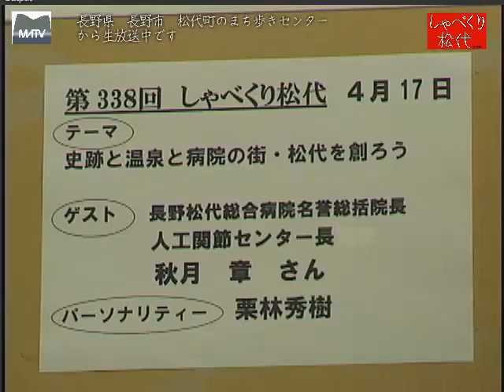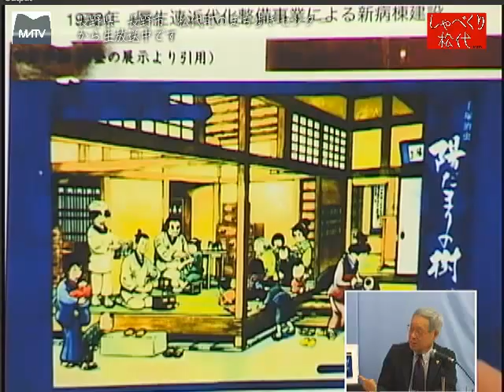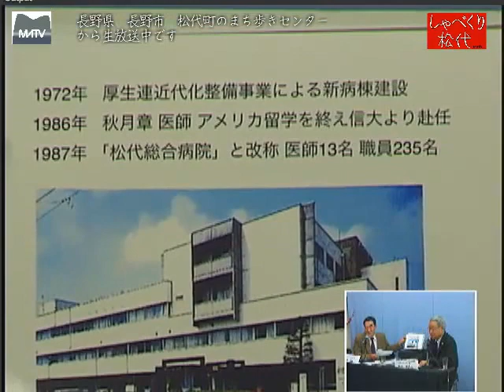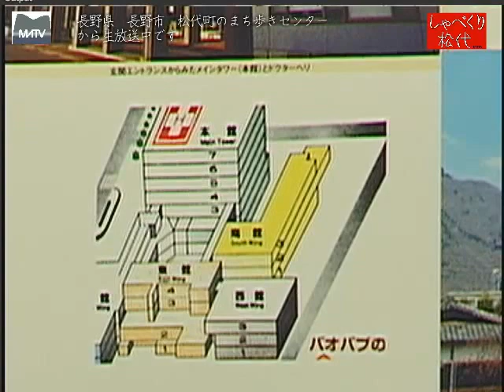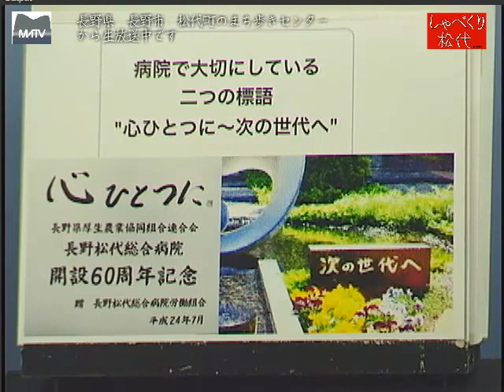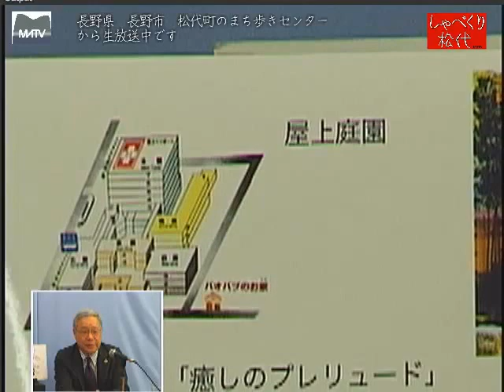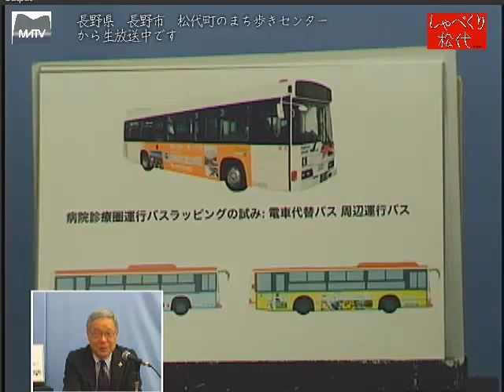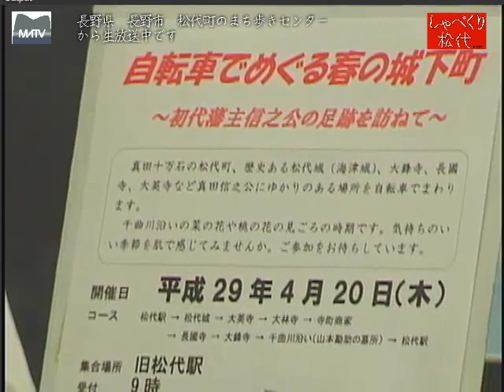しゃべくり松代 第338回 史跡と温泉と病院の街 [松代テレビ局]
松代病院に赴任されて30年、オンリーワンの病院を目指し、松代の皆さまの癒しの場所にもなっております。人工間接の治療で全国の患者の方々が受診を希望されております。
ゲスト:長野総合松代総合病院名誉総括院長　人口間接センター長　　秋月　章さん